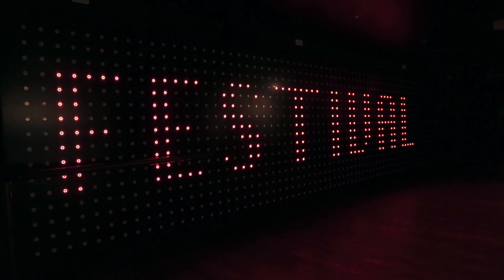Aftermovie MaMA Festival 2021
Retour sur les folles soirées du MaMA Festival au cœur de Pigalle, où vous avez pu retrouver sur scène notre lauréate du Prix 2021 Dirtsa, aux côtés de Structures et Thérèse.

Merci à tous d'être venus danser avec nous !

📷 : Sarah Bastin